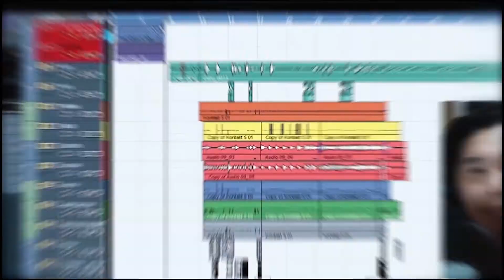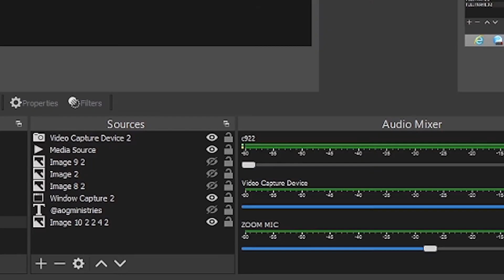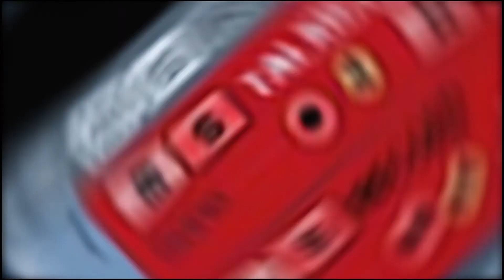10 TIPS to have a BETTER CHURCH SERVICE LIVE STREAMING EXPERIENCE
Hey friends, today I am going to share 10 IMPORTANT TIPS about CHURCH LIVE STREAMING for your congregation to have a BETTERS CHURCH SERVICE ONLINE!

Tulungan ninyo rin akong ishare ang video na ito sa bawat simbahan upang mas lalong maging malinaw ang mensahe ni Kristo thru live streaming.

Michael Rodriguez is a rising new male artist, a singer-songwriter himself who has released quite a number of songs centering on faith, hope and love. His songs are out on Spotify, YouTube, iTunes and all digital platforms. His latest debut single, entitled SA TABI KO, was released under Viva Records.

Michael is also an exclusive songwriter under Viva Music Publishing Inc. He has written “Tama Na” and” Ikaw Pa Rin” by the most distinguished, Asia Vocal Supreme, Katrina Velarde. He is also behind the song “Ako na Lang” by JeanKiley and recently for Marco Gallo’s “Oo, Hindi.”

With Michael’s recent win as PPOP 2020 Social Media Male Artist of the Year, he continues to share his original music, hoping to inspire people in all walks of life. He is a proud member of OPM (Organisasyon Ng Pilipinong Mangaawit)

Despite the pandemic, Michael embarks on a project of releasing a series of songs, dropping 1 new song per month for 2021.